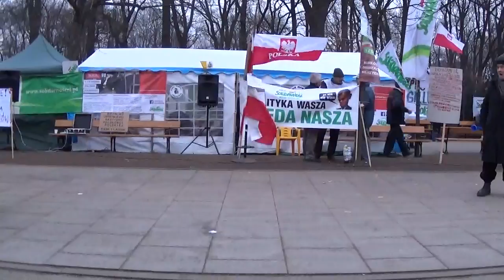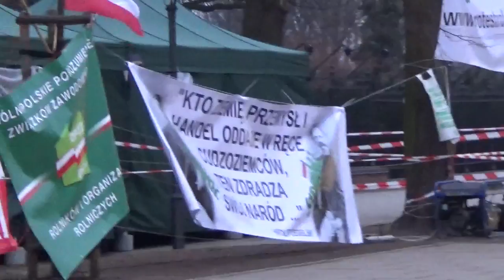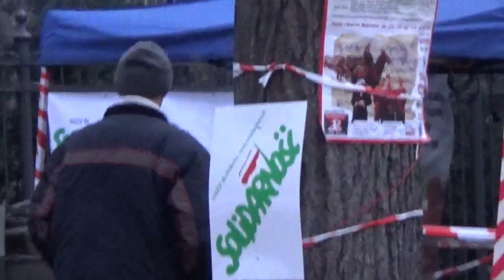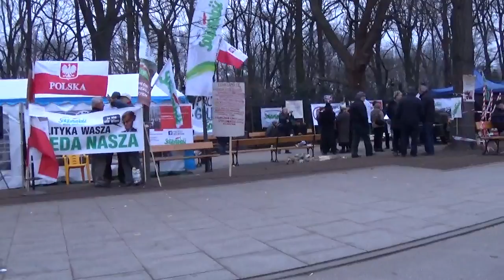MAH00202 2015-02-25 dzień 7 Warszawa Protest Rolników, Zielone Miasteczko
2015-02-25 dzień 7 Warszawa Protest Rolników, Zielone Miasteczko. Sławomir Izdebski
Produkcja - Lawina
część 1 z 6 --- dzień 7
Warszawa środa 7 dzień protestu rolników,
przemawia wielokrotnie Sławomir Izdebski – Organizator Protestu.
Przemawia: Zdzisław Jankowski, Sławomir Andrzej Zakrzewski
Koncert gitarowy: Paweł Piekarczyk
Mówią ludzie.

Protest rolników trwa od 19  lutego 2015 roku w Warszawie , przed Kancelaria Prezesa Rady Ministrów Ewy Kopacz,
Oficjalne zgromadzenie publiczne – Zielone Miasteczko Rolników Warszawa.
Materiał z komentarzem i bez komentarza pokazujący rzeczywisty obraz wydarzeń kolejnego dnia protestu. Przemowy liderów, wywiady, apele, opinie ludzi.
Materiał surowy bez montażu.

Play listy filmów w dziale play listy konta YouTube: jan jankow

Produkcja, filmowanie, realizacja:
Lawina fullHD 1080 Informacja Polska.
Dla obrazu rzeczywistości Polskiej uwiecznione wideo i audio.
Lawina.neon24.pl
Kopiować, udostępniać,   bez przeróbek zezwalam za podaniem źródła.